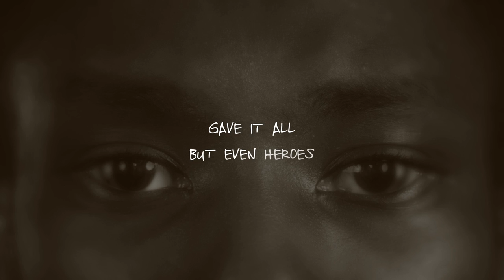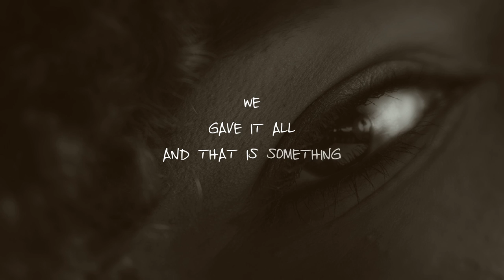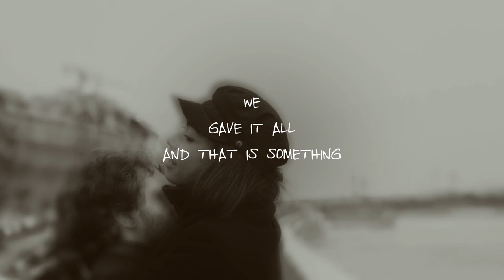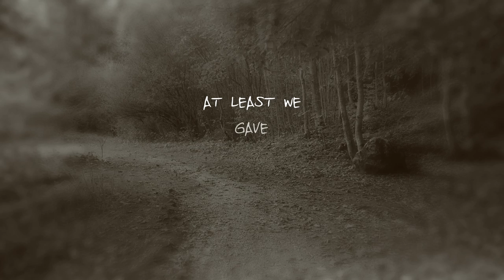Athena Andreadis - Gave It All (Official lyric video)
"Gave It All" from the album "Outside of Time"

Music video was directed by Kurt Heim
Songwriters: Αthena Andreadis

Lyrics:

I KNEW WHEN I SAW YOU YOU’D BE MINE
“THIS IS A LOVE THAT’S RARE TO FIND”
COULDN’T HAVE KNOW WHAT LAY AHEAD
WE WERE BLISSFULLY BLIND

NOW THAT THE DUST HAS SETTLED DOWN
THAT FOURTH OF JULY WON’T COME AROUND AGAIN
ALL THE TREES ARE TURNING GOLDEN AND BROWN MMM

WE GAVE IT ALL AND THAT IS SOMETHING
GAVE IT ALL AND WE WERE BRAVE
GAVE IT ALL BUT EVEN HEROES SOMETIMES FALL
AT LEAST WE GAVE IT ALL

TRIED EVERYTHING AND FOR SO LONG
OUR VOICES GOT TIRED OF THAT SONG
OLD HABITS DIE HARD AND THEY WERE
STRONGER THAN OUR BOND

TRIED TO CHANGE THE WAY WE FEEL
BUT THERE ARE MOMENTS YOU CAN’T STEAL AGAIN
ALL THE BAND AIDS WE TRIED ON BUT WE COULDN’T HEAL MMM

JUST LIKE SEASONS EBB AND FLOW
SO DOES LOVE SOMEHOW KNOW
WHEN IT’S TIME FOR IT TO GROW
OR IT’S TIME TO LET GO MMM

WE GAVE IT ALL LAST SUMMER AND NOW IT’S FALL
GAVE IT ALL